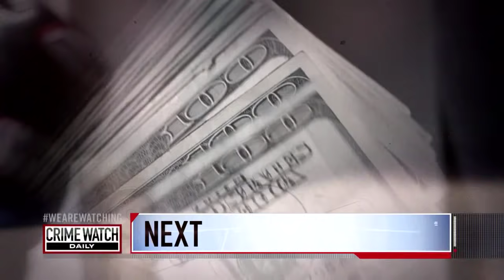Pt 1: Aspiring Actor Dies After Befriending Boxer - Crime Watch Daily with Chris Hansen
How did Joshua DuFort die? Crime Watch Daily's Jason Mattera tells the shocking story of the aspiring actor's murder.